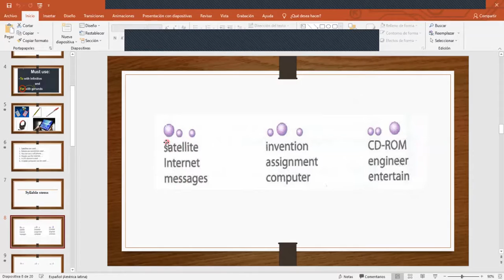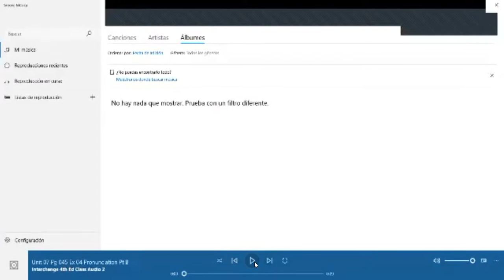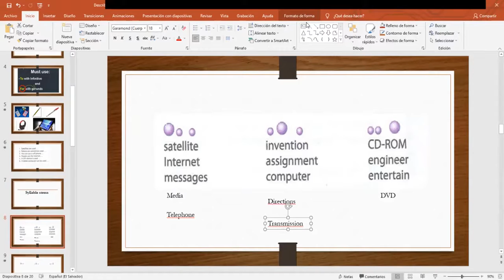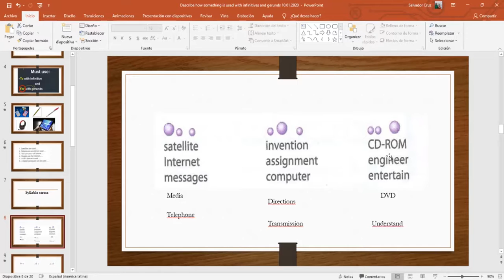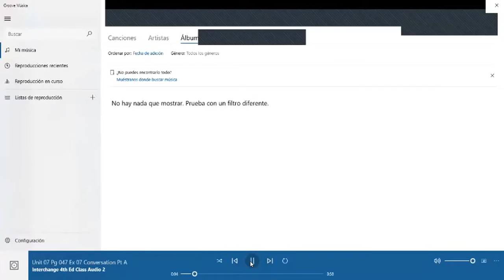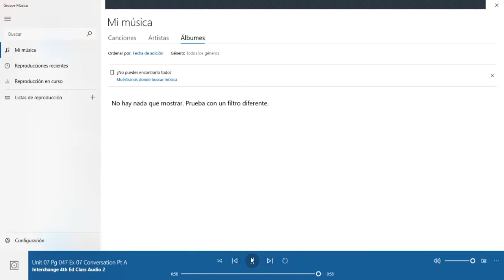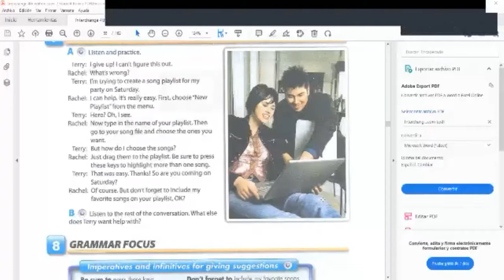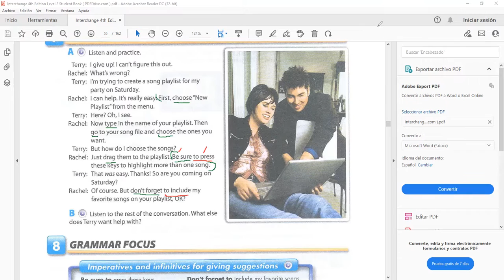Ingles Corporativo- Imperatives and infinitives for giving suggestions in context-Day 6. 10.5.2021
Participants will notice and practice stress in words with more than two syllables. As well,  will practice a conversation about using a cell phone; see imperatives and infinitives for giving suggestions in context.

Participantes se darán cuenta y practicarán la fuerza de voz en palabras con más de dos silabas. Además, practicarán una conversación sobre el uso de celulares: observe imperativos e infinitivos para dar sugerencias dentro de un contexto.